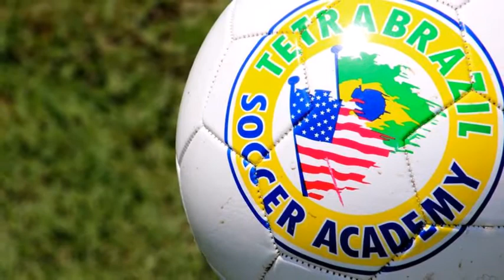Coach Paula Santos - TetraBrazil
TetraBrazil - Baltimore 2016